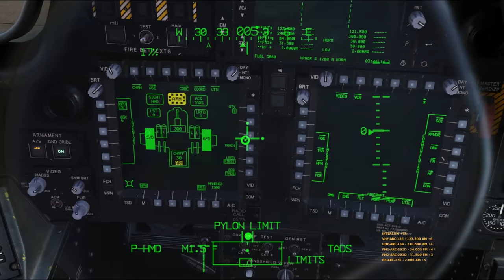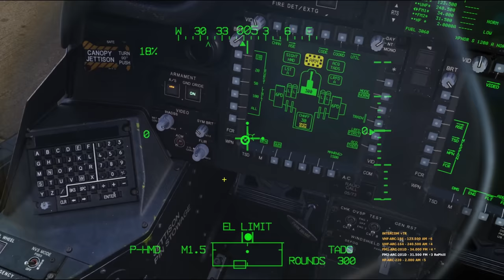Always Attack | DCS Apache campaign video 2 | Digital Combat Simulator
Hardware:
Joystick: VKB Gunfighter III with 20cm extension
Pedals: VKB MkIV
Throttle: Virpil Mongoose 3